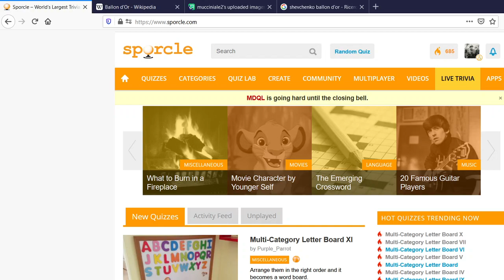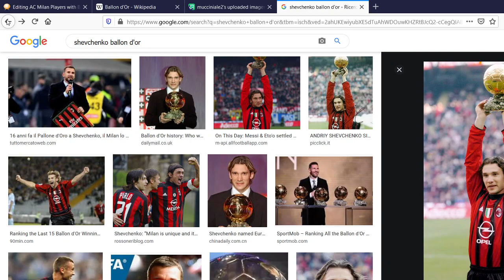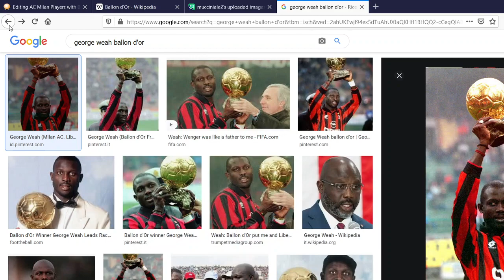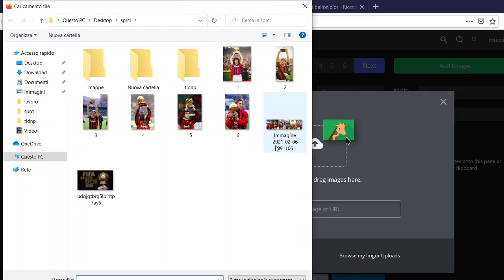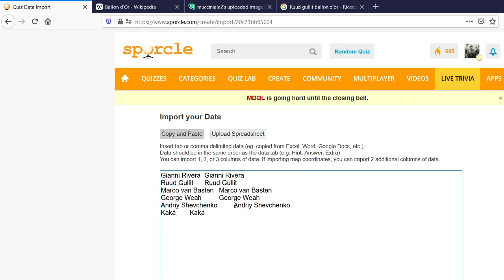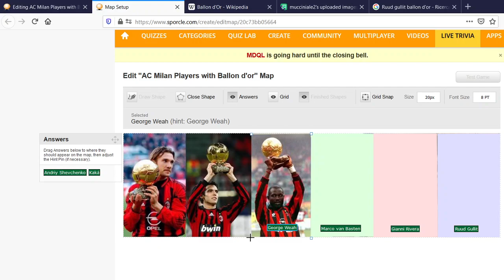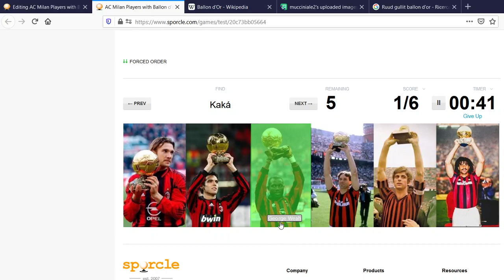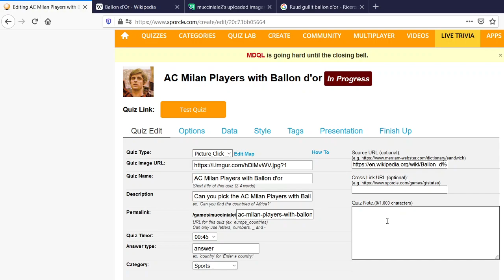How to make a picture click quiz on Sporcle